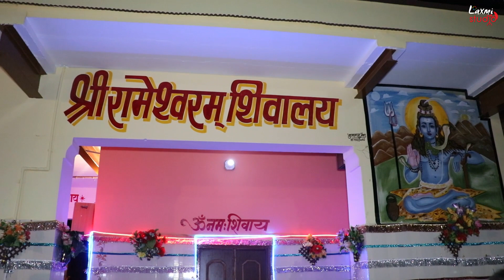रामेश्वरम शिवालय पंडितपुर का श्रावण महोत्सव 2019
LAXMI STUDIO, RATANGARH